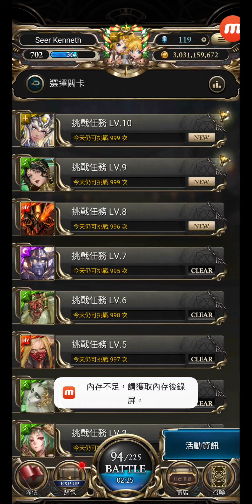神魔之塔 #4549 大型活動 每月挑戰 十月挑戰任務 (1) 挑戰任務 LV.8